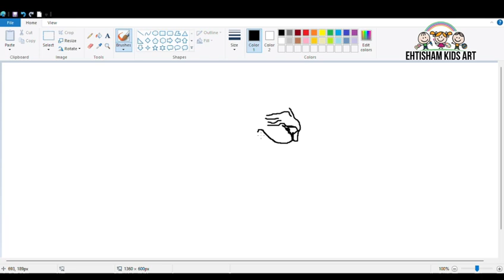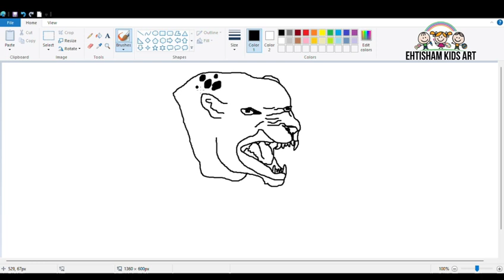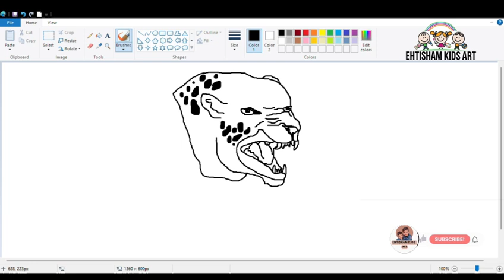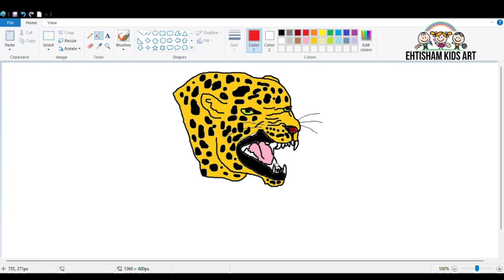How To Draw a Leopard/Sketch Tutorial/easy step by step/leopard drawing for kids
Hello 👋

Welcome to Ehtisham kids Art 🎨

Today I will show you How To Draw a Leopard/Sketch Tutorial/easy step by step/leopard drawing for kids

draw
how to draw a leopard
drawing tutorial
how to draw a cheetah
leopard drawing tutorial
drawing a leopard
how to draw a jaguar
how to draw a leopard easy
how to draw a leopard face
Cartoon
animals
tiger
leopard